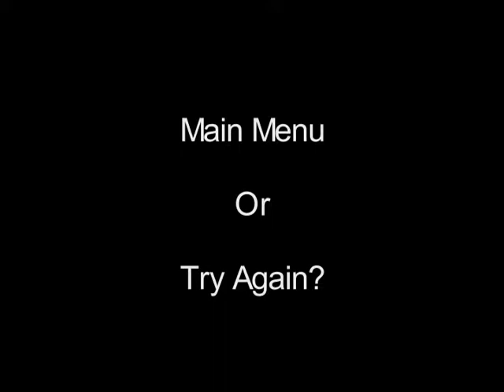Dont Kill Me Grandpa Pleeease!!! (The Misadventures Of Lil Gus Goober)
I Cant Kill You Grandpa So Please Dont Kill Me Okay?